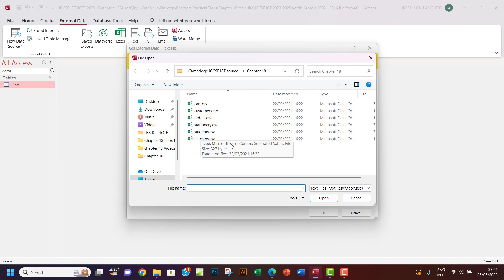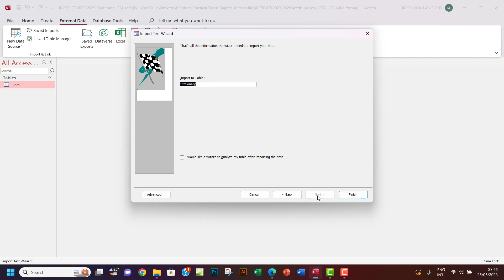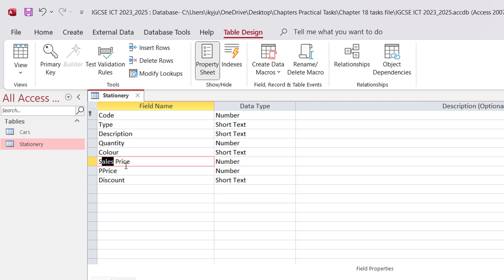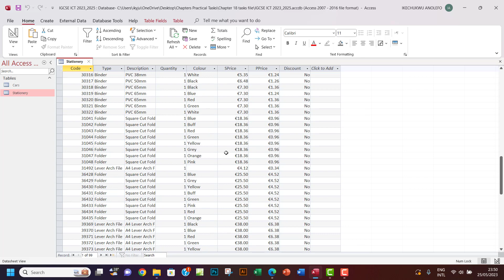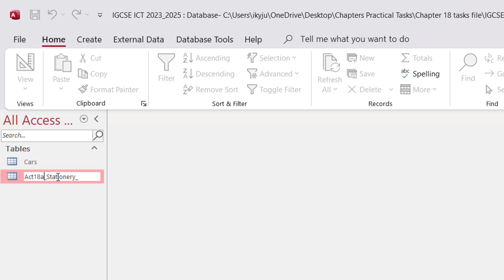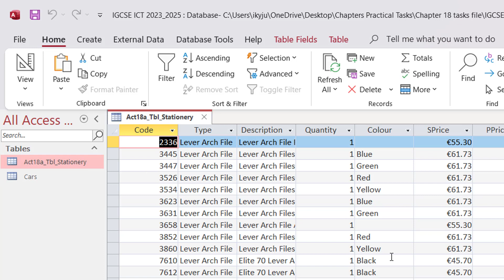Activity 18a IGCSE ICT Import csv file in Ms Access